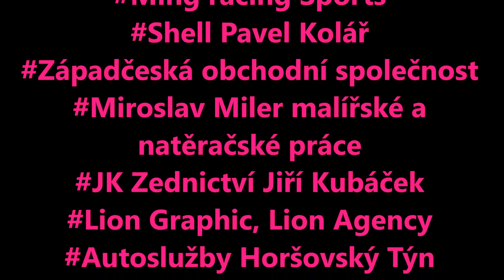Maki #36 Markéta Krejzlová X Sport Cup Oranienbaum 21.10.2023